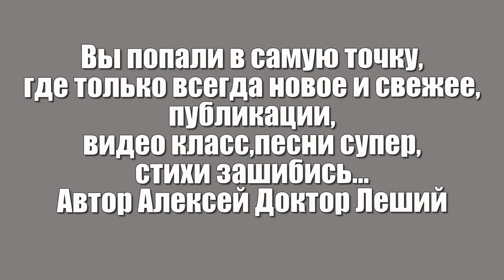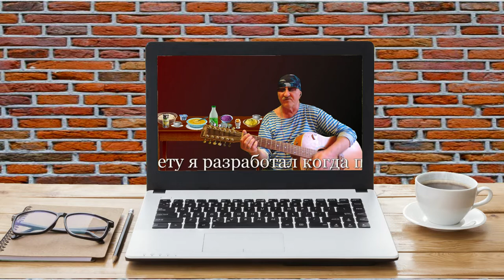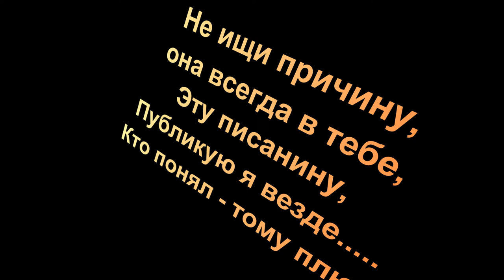Моя диета - после COVID - 19 (ВНИМАНИЕ !!! ДЕБЮТ СНОВА) - Алексей Доктор Леший - бард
Хотим снова вам предложить новую песню,а именно о чём в ней поётся это опять тайна,лучше посмотрите и послушайте! Вам будет интересно о чём в этой песне поётся и почему мы так всех заинтриговали,а ещё стихи пожалуйста прочитайте,это полезно для каждого! Заранее всем спасибо и приятных всем впечатлений и просмотров! С уважением ко всем Алексей Доктор Леший!